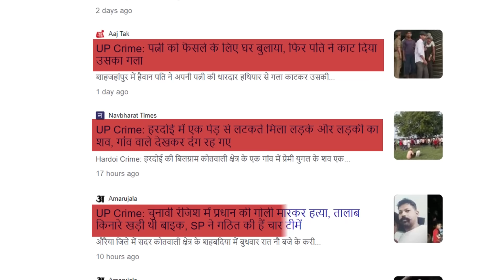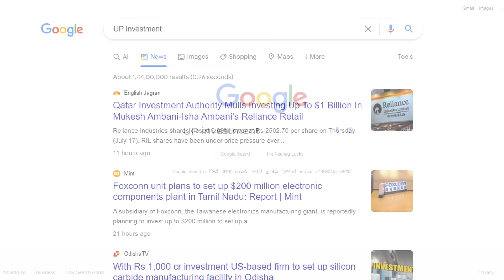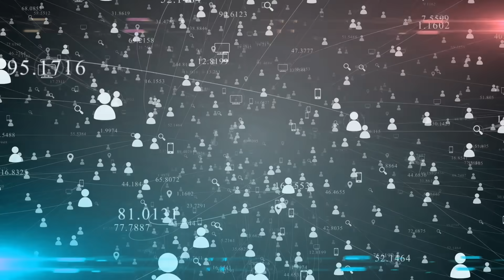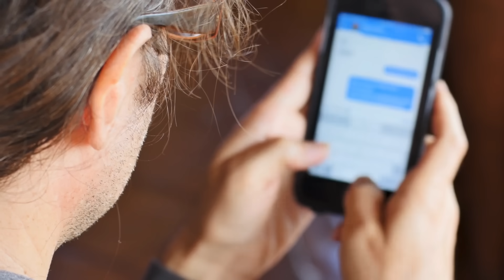Why are Indians so divided on social media? | Open Letter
In this video, we have talked about the problem with creators that have their own squads on social media.